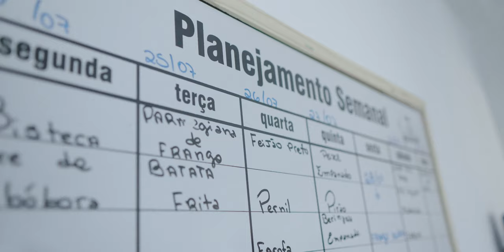JEAN CHERA - O (RE)COMEÇO - Ep. 02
Acompanhamos o retorno de Jean Chera aos treinos num nível profissional, as dificuldades tanto físicas quanto psicológicas. Só correr mais que todo mundo não é o suficiente, treinar mais pesado não é o suficiente. A mente deve vencer o corpo, mas qual o real preço a se pagar após 5 anos sem jogar futebol profissionalmente?

Siga nosso Instagram oficial: @ecsaobernardo
Compre o manto do Bernô: (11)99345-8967